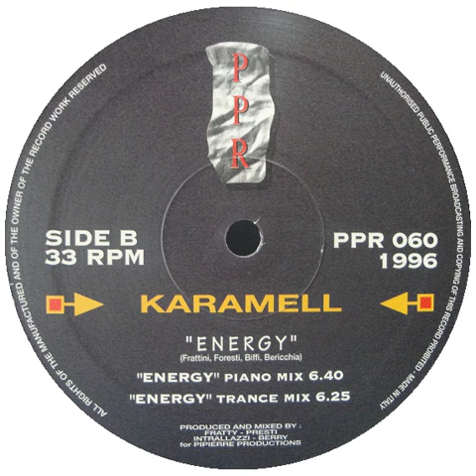Karamell - Energy (Trance Mix) (B2)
Karamell ‎-- Tout Petit La Planete

Label: Paradise Project Records ‎-- PPR 060
Format: Vinyl, 12", 33 ⅓ RPM
Country: Italy
Released: 1996
Genre: Electronic
Style: Trance, Progressive Trance